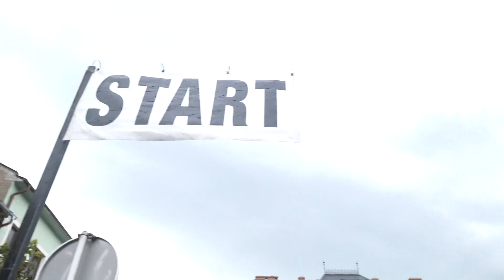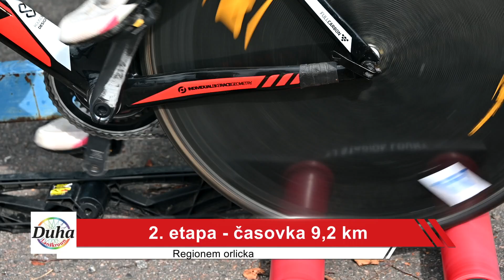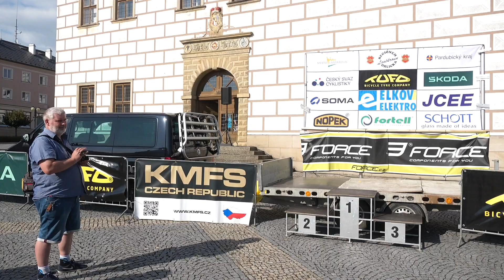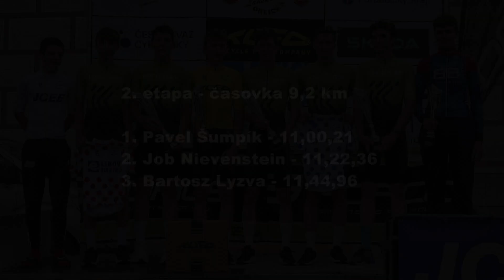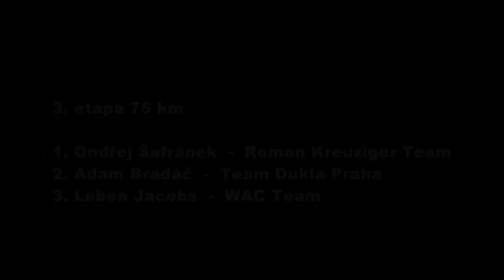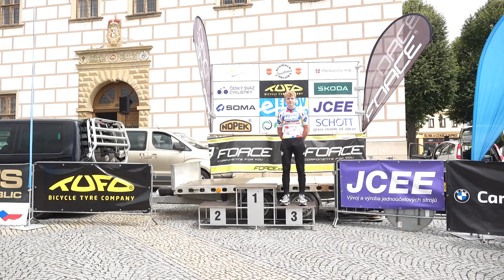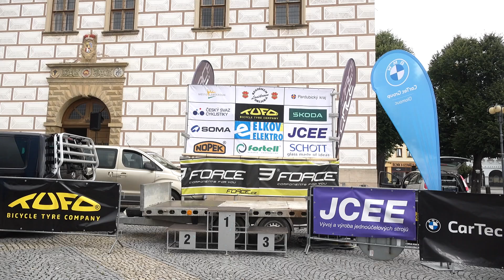Regionem Orlicka 2024